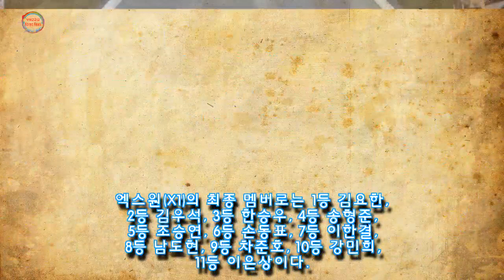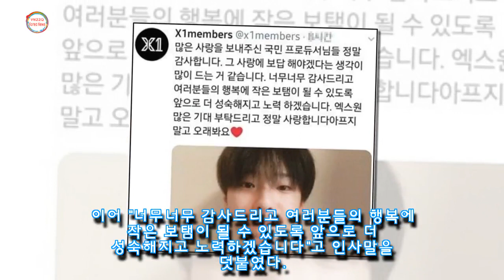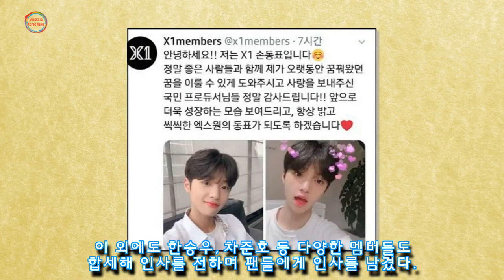공식 트위터 개설하고 팬들에게 처음 인사 전한 엑스원(X1) 멤버들